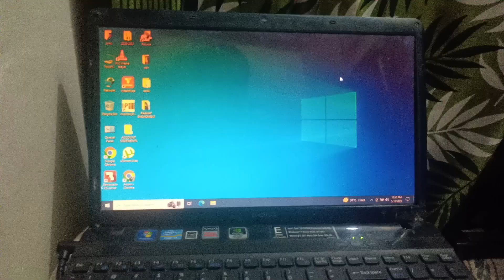Chetan Poori Wale Established in 1973 || पूरी सब्जी खा कर मज़ा आगया